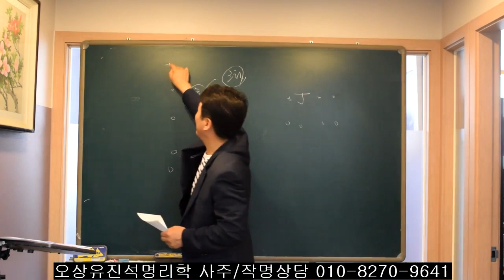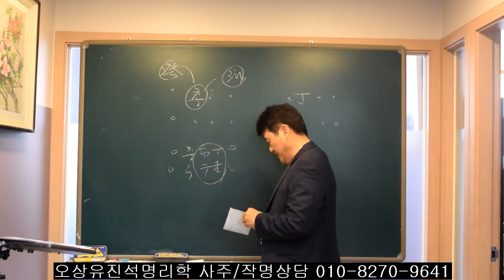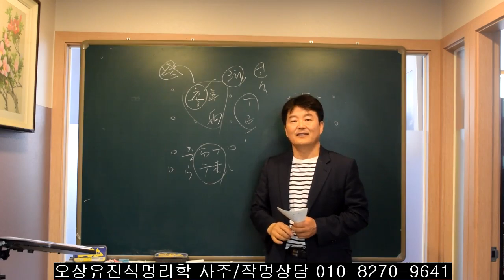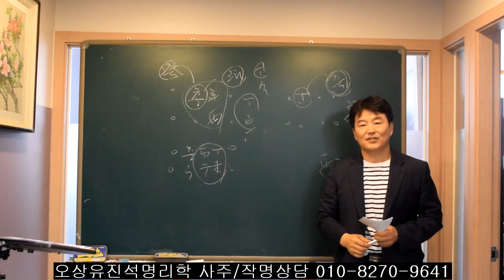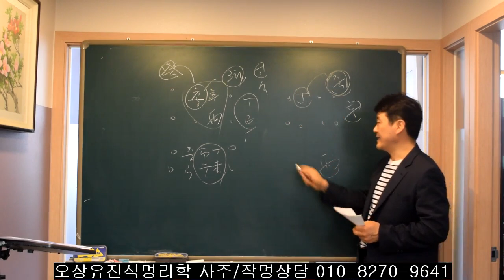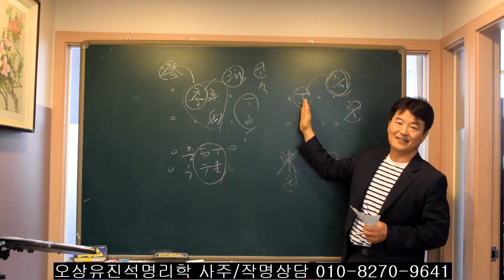일간 庚과 丁의 재물운 시기. 오상유진석명리학강의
유진석명리학 사주/작명ㅇ/출산택일전문